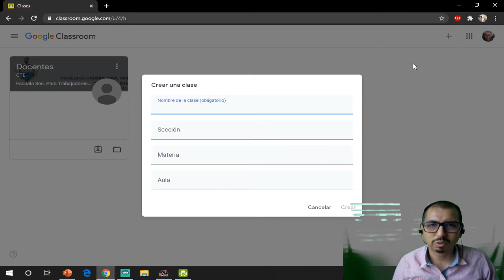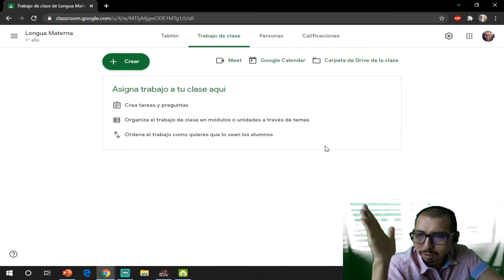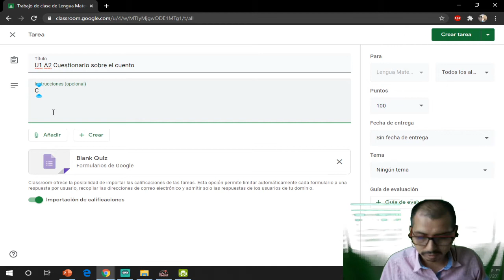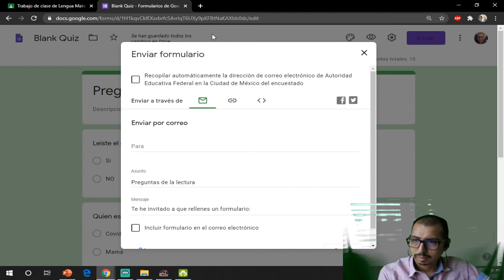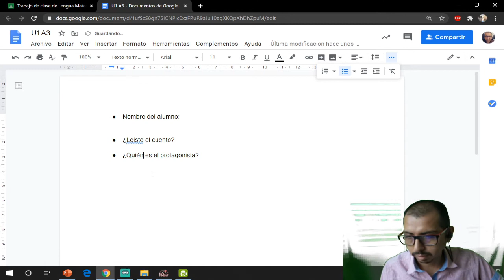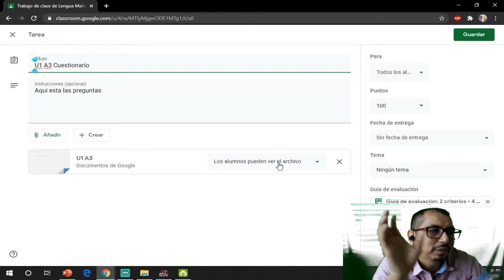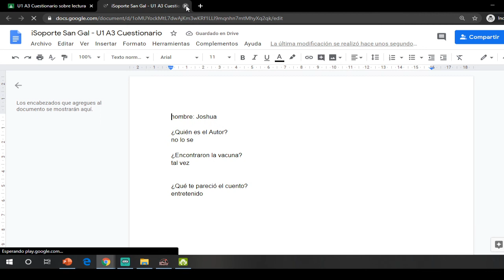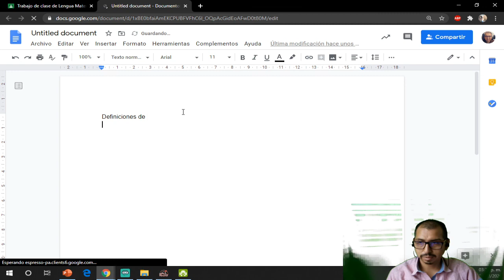¿Cómo crear una clase en classroom?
En este vídeo te enseñare a crear una clase pero también mas cosas, checa el indice del vídeo par ir la parte que te interesa.
Indice:
0:25 Que se va a ver en este vídeo???
1:20 Entrado a classroom.
1:35 Creando mi primera clase.
2:40 Conociendo pantallas de classroom.
3:03 Que es el código de la clase.
3:20 Uniéndose con un código de clase.
4:17 Generar enlace de meet.
5:05 Cambiando la imagen de nuestra clase.
6:40 Que es pestaña Trabajo de clase.
8:06 Creando una tarea.
9:52 Añadiendo un archivo a la tarea.
11:50 Tipo de permisos al archivo que se adjunta a la tarea importante .
12:25 Creando un Cuestionario Autocalificable.
21:00 Creando una tarea para que la trabajen con Google Docs (word).
23:14 Creando una rubrica Esta nos ayuda a calificar de forma semiautomatica
27:00 Me doy cuenta que me falto darle el permiso de "Crear una copia para cada alumno" se soluciona mas adelante, Solo había que eliminar el archivo y adjuntar uno nuevo, pero eliminar toda la tarea también es una solución.
28:55 así debió de quedar los "Permisos" para que el alumno pueda escribir sobre el documento creado.
30:30 Creamos una rubrica de forma rápida.
31:56 Como el alumno llena el archivo.
33:20 Envió de tarea por parte del alumno.
32:50 ¿Cómo calificar tareas??
33:40 Calificando tarea
35:00 Cuantos alumnos ya tienen calificación
36:25 Ordenando las Clases creadas por Unidades importante para tener un orden